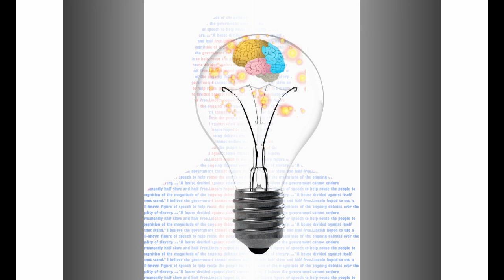MY EDITED DESIGNS & PHOTOS BY GIMP | EDITING | BOUQUET OF FUN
Hello friends, I want to share with you, my edited designs and photos. Hope all of you will enjoy the video…

The Images I shown in the video is Copyrighted. The Images have Their Own Authors.

Channel Name: Bouquet of Fun.
©NOTE : The content used in this video is Copyrighted. Use or Commercial Display or Editing of the content without Proper Authorization is not Allowed.
 ©NOTE : Some Images, Music, Videos, Graphics, shown in this video May be Copyrighted to respected owners, not mine.